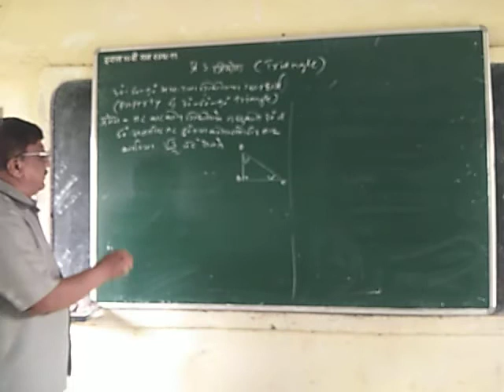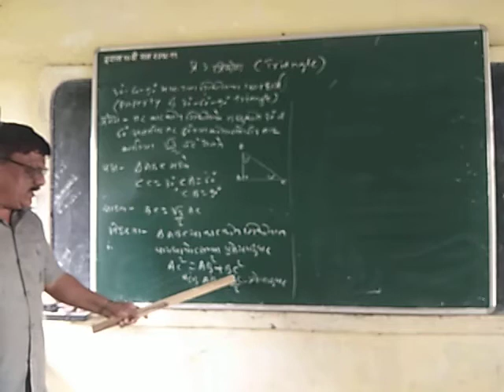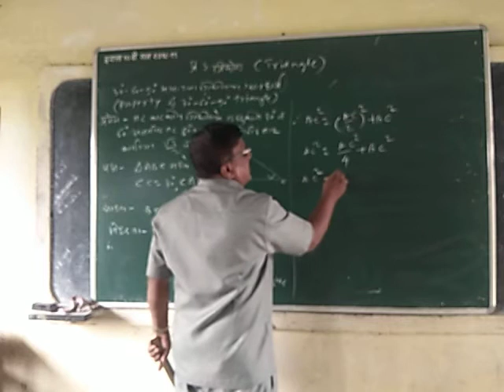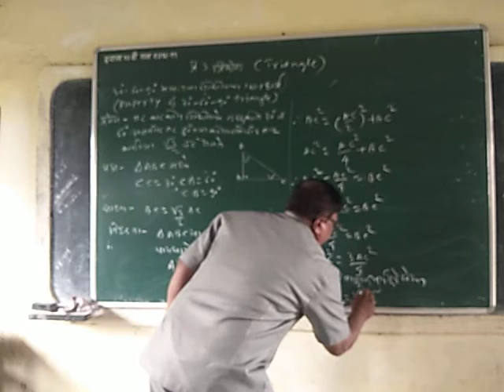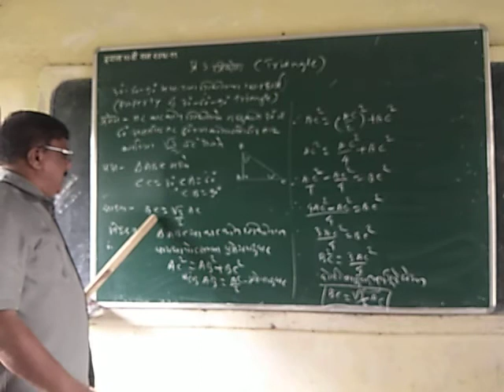प्रकरण-3 त्रिकोण इयत्ता 9 वी 30°- 60°- 90° मापाच्या त्रिकोणाचे प्रमेय